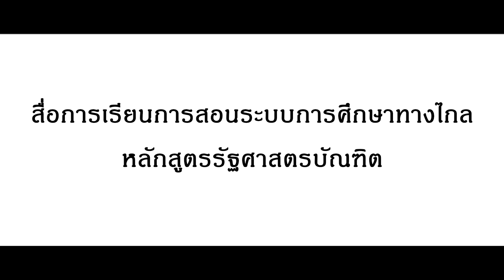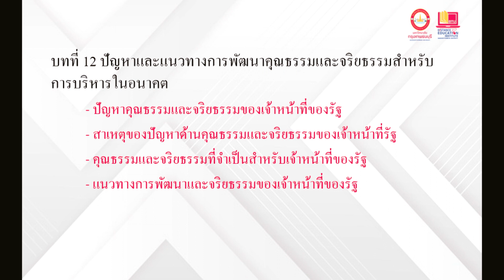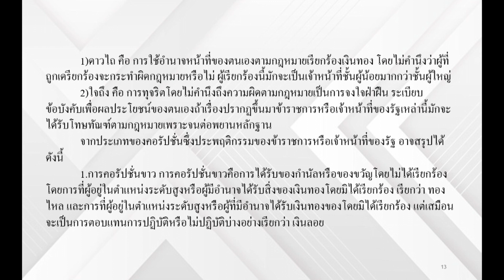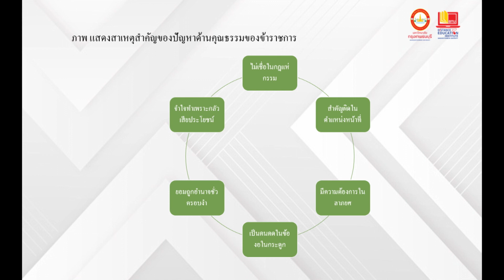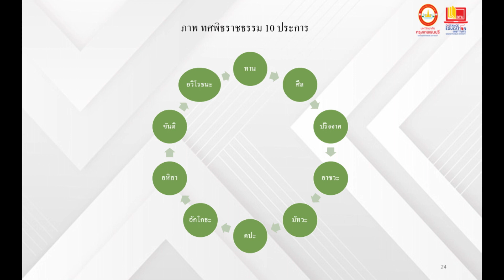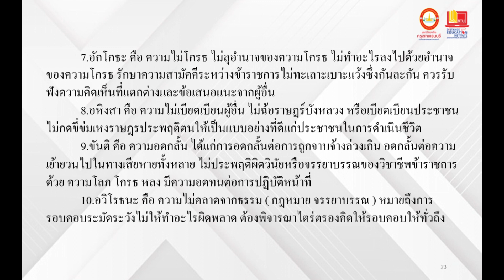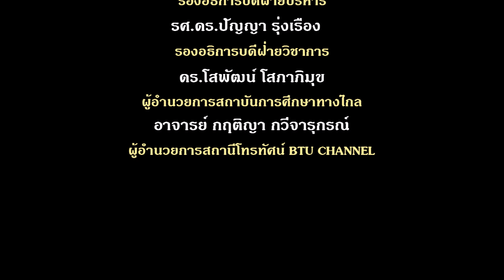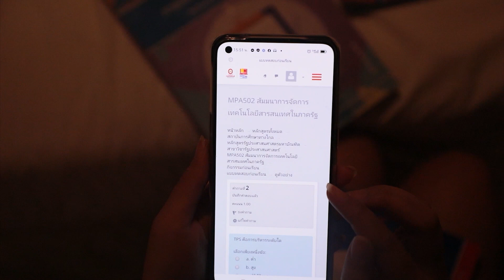PA414 จริยธรรม ธรรมาภิบาลเเละจิตอาสา หน่วยที่ 12 EP.1